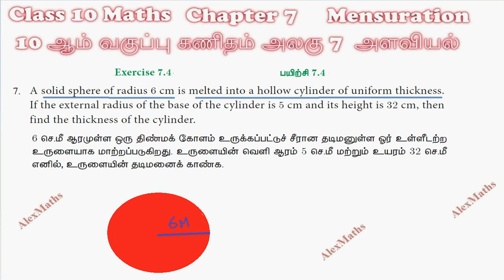TN 10th Std Maths Tamilnadu New Syllabus Chapter 7 Mensuration Exercise 7.4 Q.No.7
10th Std Maths Tamilnadu New Syllabus Chapter 7 Mensuration Exercise 7.4 Q.No.7
 Mensuration
Introduction
Surface Area
Volume
Volume and Surface Area of combined solids
Conversion of solids from one shape to another
with no change in volume